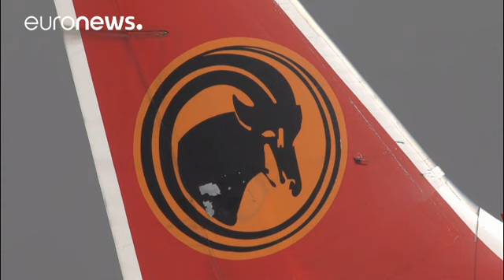Emirates põe fim a parceria com TAAG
A Emirates anunciou o fim da parceria com a TAAG, com efeito "imediato". A companhia aérea com base no Dubai explicou que a decisão de abandonar o contrato de concessão para a gestão da homóloga angolana está ligada "às dificuldades prolongadas que tem enfrentado no repatriamento das receitas" das vendas em Angola.

A Emirates vai também reduzir de cinco para três o número de ligações aéreas semanais com Luanda.